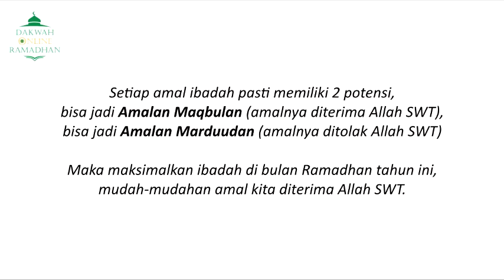"2 Potensi Amal Ibadah Bulan Ramadhan" oleh Ust. H. Dede Rijaludin | DOR #3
Bismillah..
Alhamdulillah, Dakwah Online Ramadhan (DOR) Pemuda Jatinangor siap disaksikan kembali

Ikhwatun Iman, ayo isi waktu kita sejenak untuk Ngaji Online agar Iman dan Imun kita bertambah kuat.

Nantikan DOR selanjutnya.